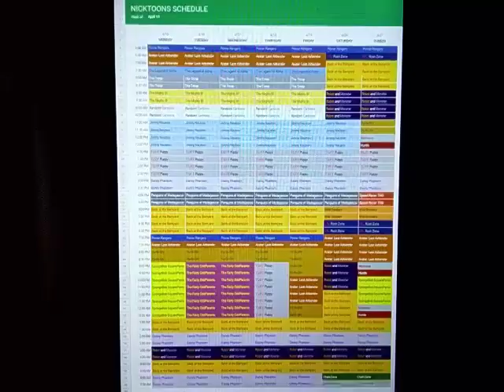Nicktoons Throwback Schedule: April 15, 2013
Here's the Nicktoons Schedule for the week of April 15, 2013.

New Monsuno and Huntik on Sunday.